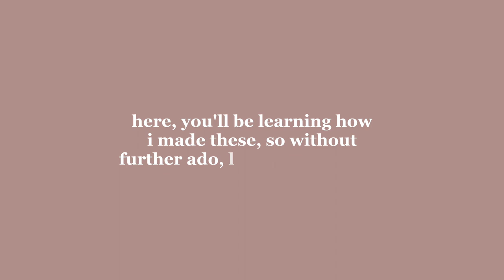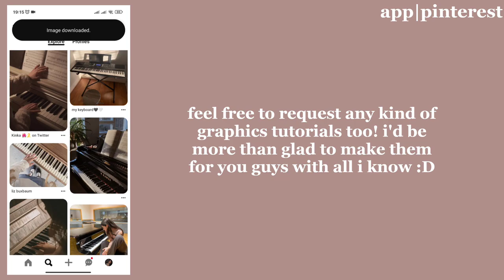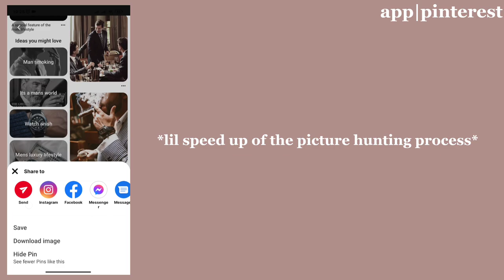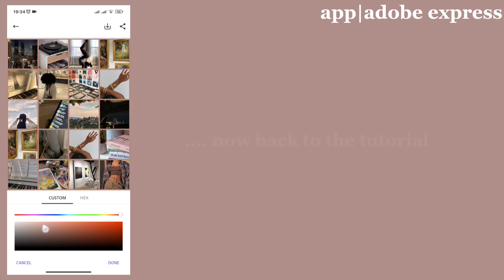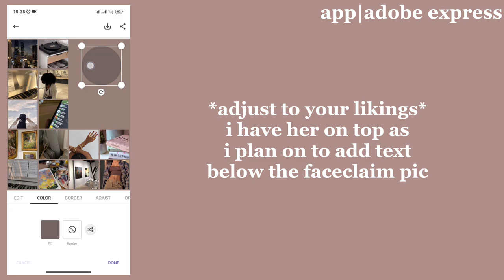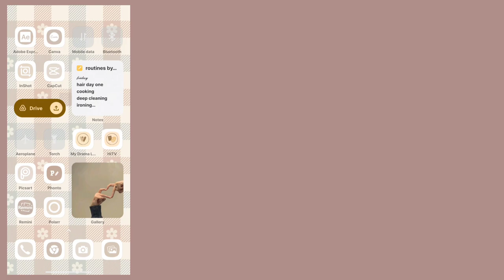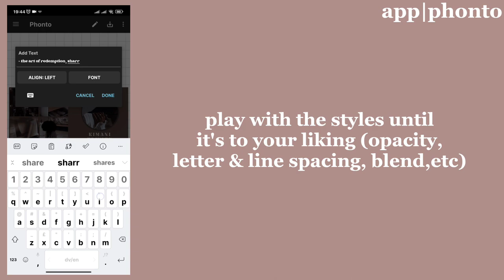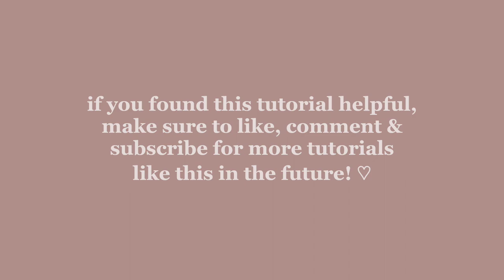how i make stunning character aesthetics for wattpad - aesthetic moodboard tutorial 🧸🤎🍂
hii my loves! hope everyone is doing well ♡

how is summer going for you all? its going great for me, i've been pretty busy but to make it up for my absence here, here's another tutorial for you guys! ʚɞ

a.i.